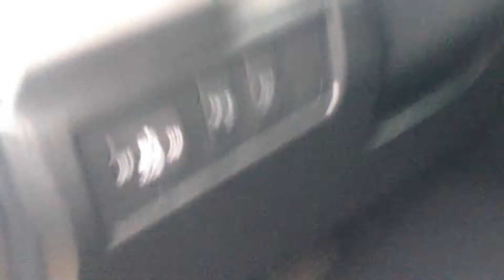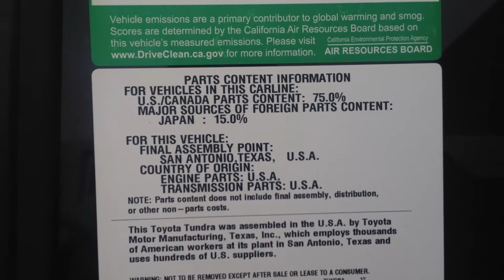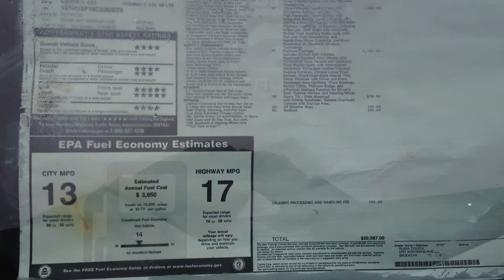Toyota tundra 2012 flood from NY  we gonna try to make it run again :)